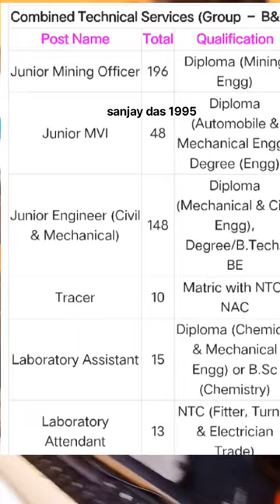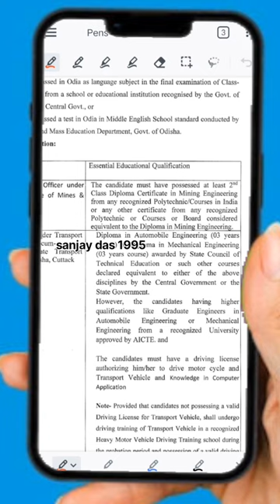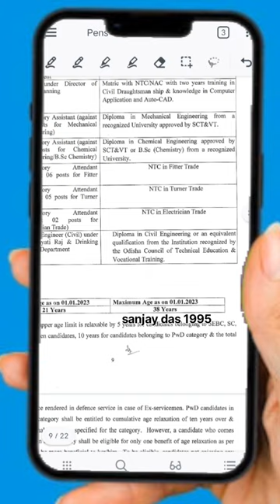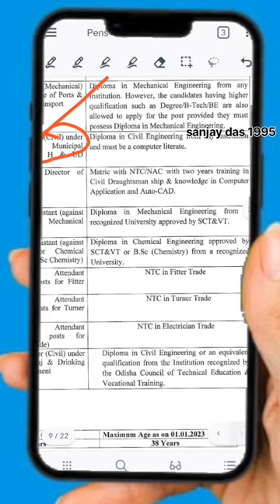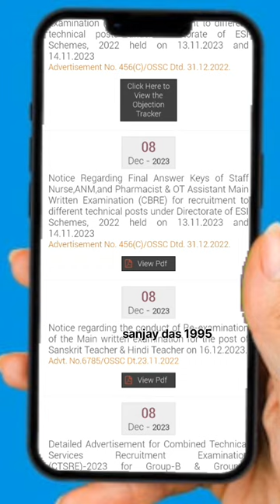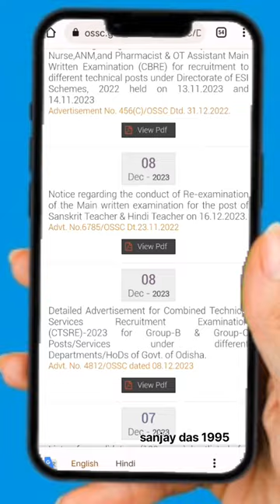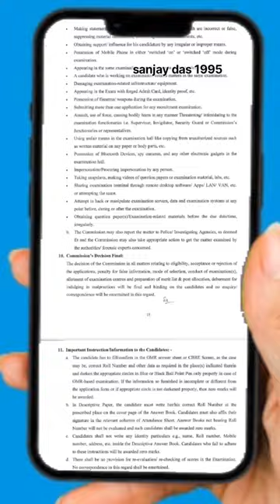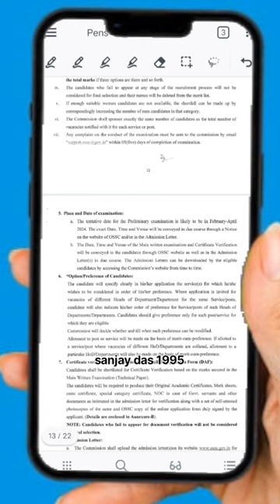Detailed Advertisement for Combined Technical Services Recruitment odisha staff selection commision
Brief Information: Odisha Staff Selection Commission (OSSC) has Announced Notification for the recruitment of Combined Technical Service Exam (Group-B & Group C) Vacancies. Those Candidates who are interested in the vacancy details & completed all eligibility criteria can read the Notification & apply online.

Starting Date For Online Registration & Application: 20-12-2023
Last Date For Online Registration: 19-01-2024
Last Date For Online Application: 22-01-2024
Date for Edit Option: 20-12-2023 to 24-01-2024

i.e., must not have been earlier than 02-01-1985 & not later than 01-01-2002.
Vacancy Details
Combined Technical Services (Group – B&C)
Post Name Total Qualification
Junior Mining Officer 196 Diploma (Mining Engg)
Junior MVI 48 Diploma (Automobile & Mechanical Engg), Degree (Engg)
Junior Engineer (Civil & Mechanical) 148 Diploma (Mechanical & Civil Engg), Degree/B.Tech/ BE
Tracer 10 Matric with NTC/ NAC
Laboratory Assistant 15 Diploma (Chemical & Mechanical Engg) or B.Sc (Chemistry)
Laboratory Attendant 13 NTC (Fitter, Turner & Electrician Trad